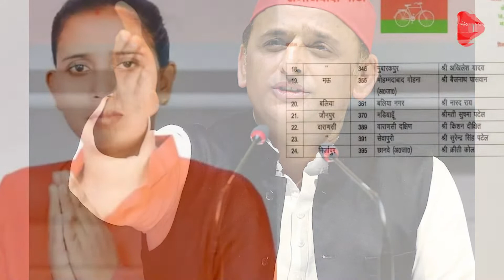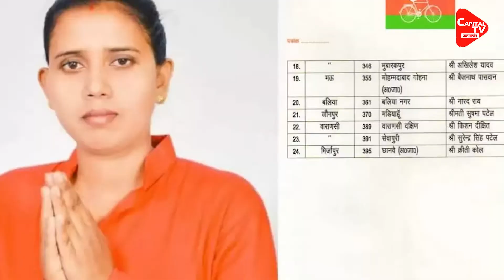Reason Behind Kirti Kol's Nomination Canceled? | Capital TV Uttar Pradesh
Akhilesh Yadav is not able to digest the defeat in MLC. The nomination of Samajwadi Party candidate Kirti Kol was canceled in the MLC elections on two seats of the UP Legislative Council. Yadav is presenting his explanation for this. .